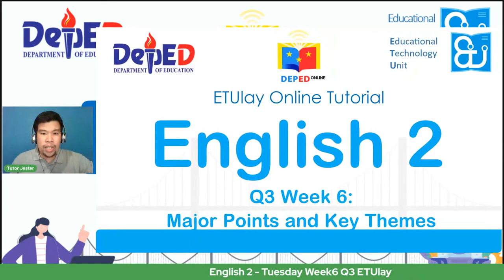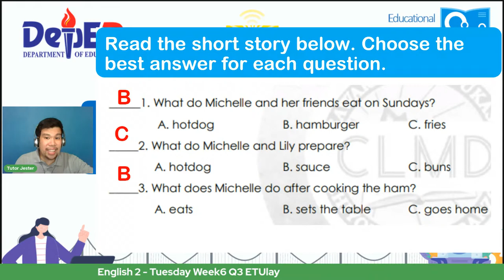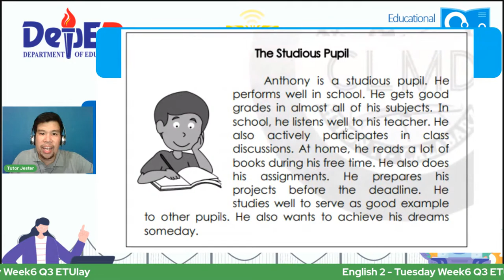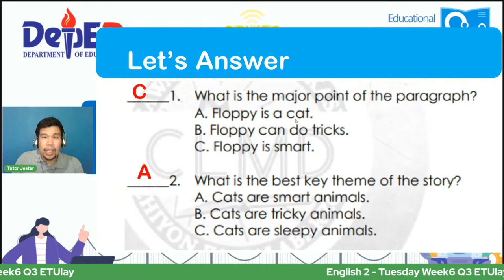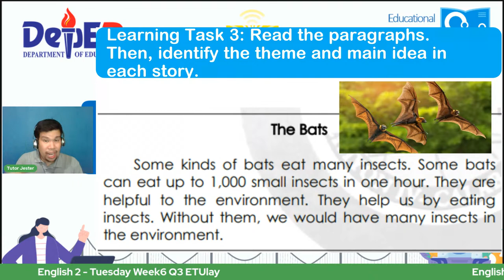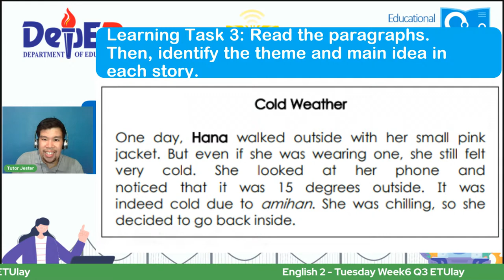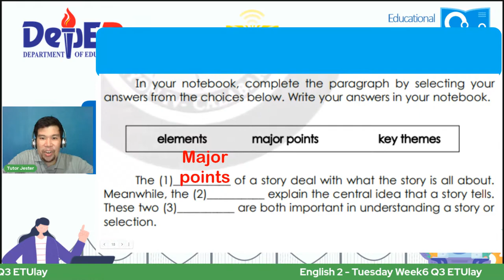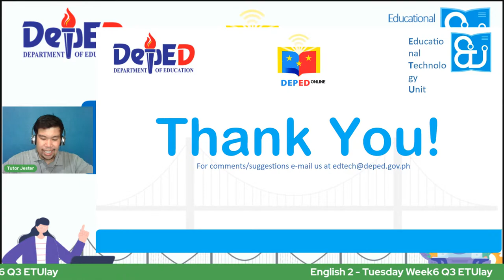English 2 - Tuesday Week6 Q3 ETUlay